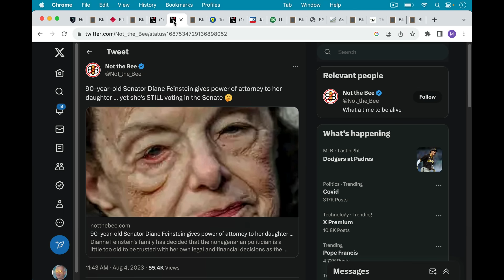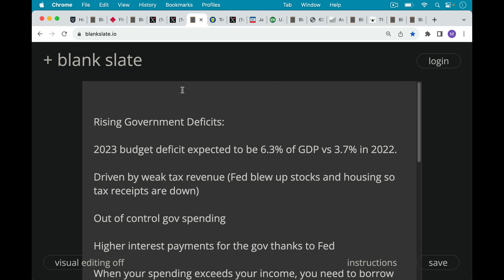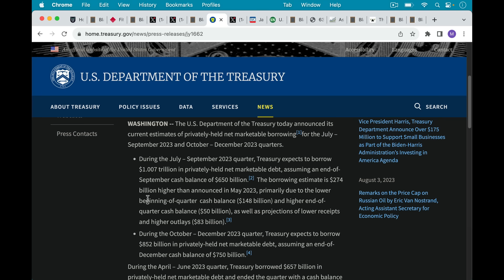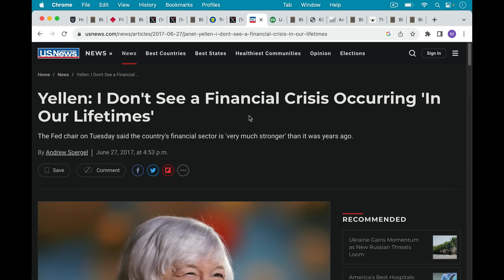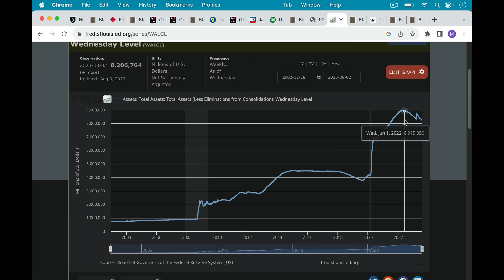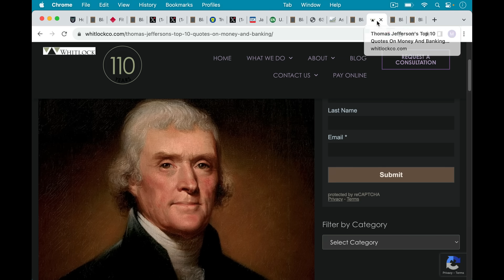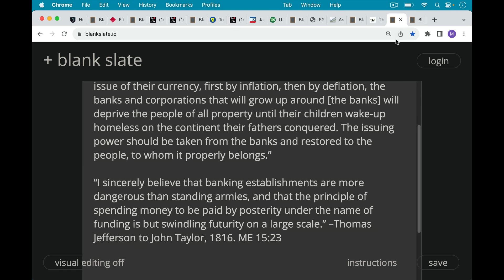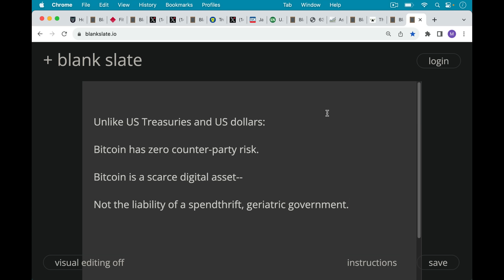US Gets Fitch'd (Why We Bitcoin)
In this video, I discuss the Fitch US debt downgrade, and what it means for the future of the US dollar as global reserve currency, as well as its purchasing power.

Will the US do a hard default on its debt (i.e. fail pay interest or principal)?

No-- because it doesn't need to. The Fed can print up new money to buy new US debt, which can then be used to pay down old debt ("rolling the debt").

The US will continue the soft default that it has been in since at least 1971, when Nixon closed the gold window. Purchasing power of USD against real goods and services will continue to plummet.

Unlike US Treasuries and US dollars, Bitcoin has:

1) Zero counter-party risk
2) Zero debasement risk

Bitcoin is a scarce digital bearer asset, not the liability of a spendthrift, geriatric government.